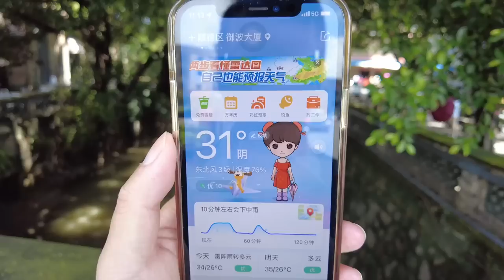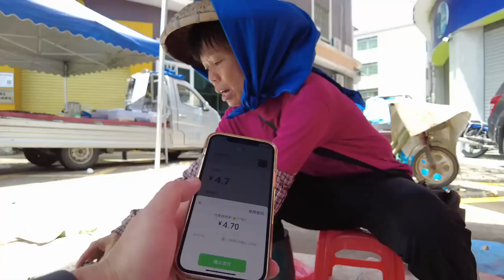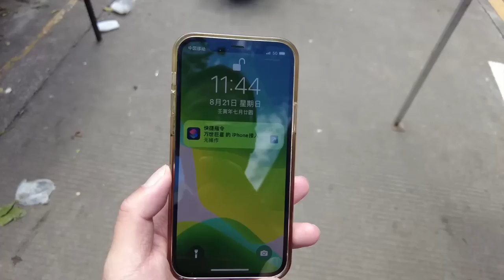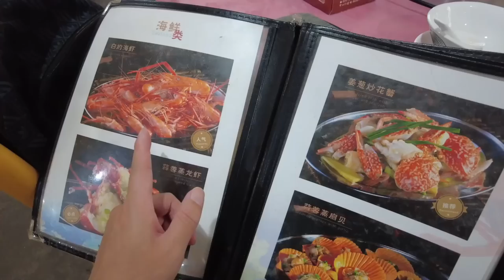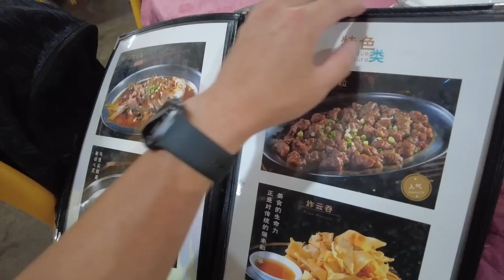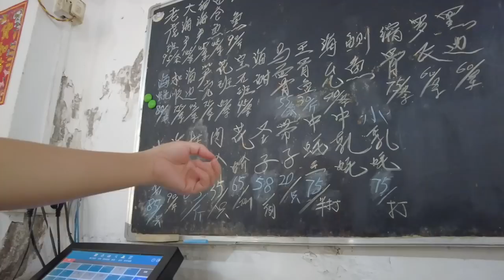【广州漫步粤菜美食探店】 顺德本地人首推海鲜大牌档！全场爆满座无虚席！人气最高烧鹅售罄｜伦教最大周日市集｜Chinese Food｜Canton Food Tour｜Walk in GuangZhou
餐厅名称：虾炳饭店
餐厅地址：顺德区北滘镇三乐路雅都宾馆旁
餐厅消费：炸云吞¥18，番薯酱香骨¥48，炒蛏子¥58，二人茶位&白饭¥6，消费合计：¥130

Chapters:
00:00 Intro
00:45 顺德伦教三洲市场
03:07 三洲市场周日墟
18:55 顺德北滘虾炳饭店
21:51 炸云吞/番薯酱香骨/炒蛏子
30:24 Ending